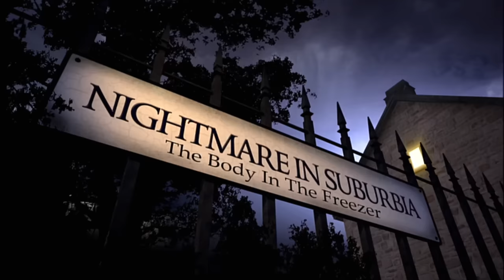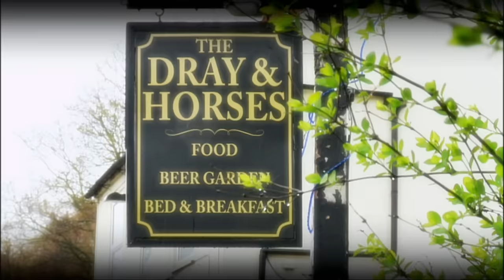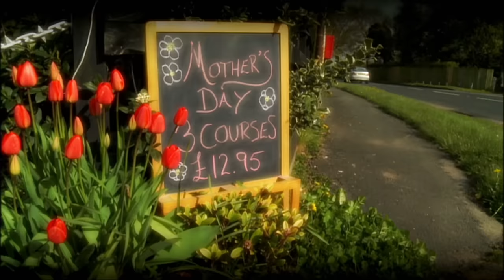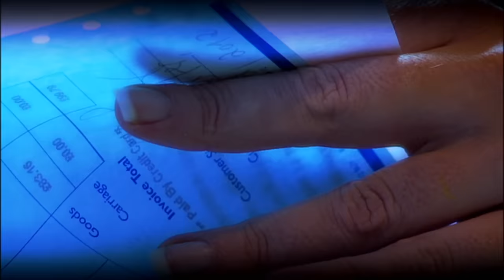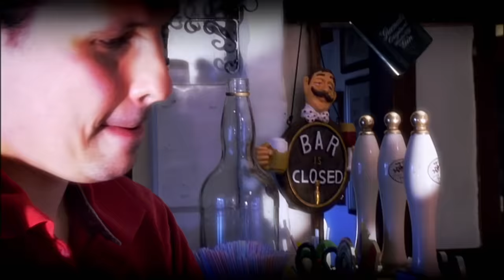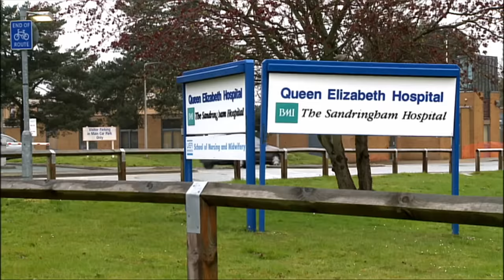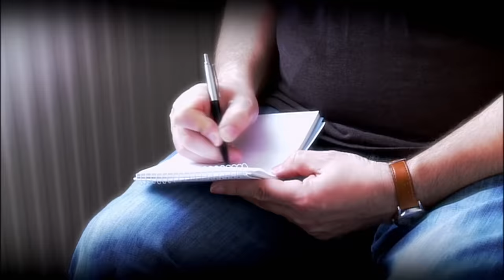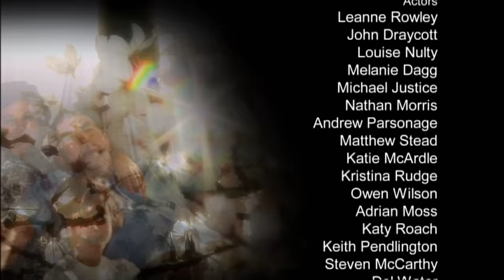Nightmare in Suburbia: The Body in the Freezer S4E4 | A True Story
When police were called to a sleepy country pub in the Norfolk countryside, they had no idea of the horror lying hidden in one of the dusty outbuildings. Alerted by a desperate phone call, they found a body hidden in a freezer that had been the victim of a cold and callous attack, leading detectives on a manhunt to track down a killer on the loose.